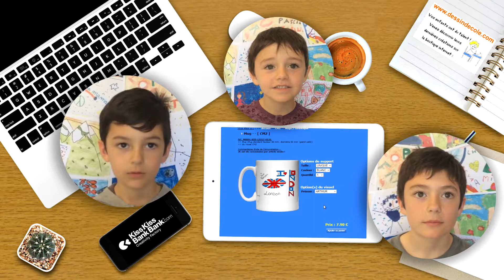kisskissbankbank : dessindecole.com : comment ça marche ?